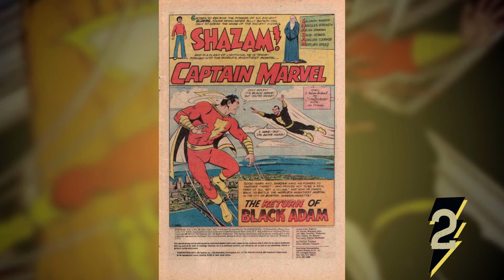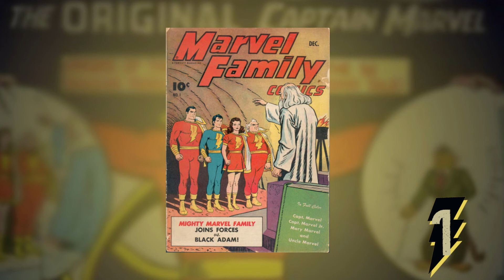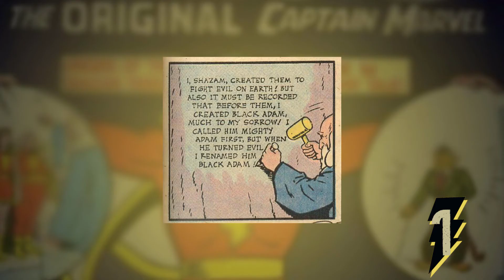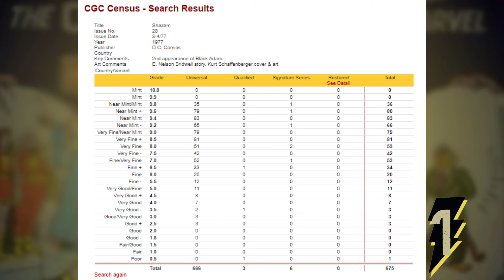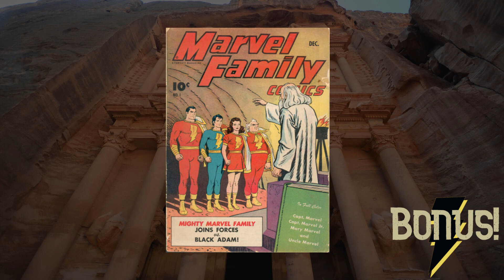Black Adam Top 10 Comic Books to Invest In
Did you know Dwayne (The Rock) Johnson has been in talks to play Black Adam for more than 10 years? It's been a long time coming, but we are finally getting a film treatment for the popular anti-hero. This character has such a rich history in the comics that there are multiple story arcs and segues that the DCEU can take advantage of.

Black Adam has:
- Been a villain and a hero.
- Gone toe to toe with both Superman and Captain Marvel (SHAZAM) at the same time and on more than one occasion.
- Single-handedly fought the Justice Society of America.
- Joined the Justice Society of America.
- Got married and started a super hero family that did not end too well.
- Ruled a country... and so much more!

We can anticipate several film appearances over the coming years with The Rock in the title role. This can be a golden opportunity for the DCEU to make some compelling stories and give the MCU some real competition. With that in mind, I want to share my top 10 Black Adam comic books that I recommend investing in.
Are there any Black Adam issues that were not on the list that you think are good candidates?

Timestamps and links to mycomicshop for each of the comics:

0:00 Thoughts on Black Adam potential

1:22 #10  Power of SHAZAM 10 (great cover, origin retold)

2:44 #9  JSA 16 (joins Johnny Sorrow's Injustice Society)

3:45 #8  52 Week 23 (first appearance Black Marvel Family)

4:13 #7 Black Adam 1B (Alex Ross variant)

5:02 #6  World’s Finest 257, 264, 267 (early appearances)

6:24 #5  Alter Ego 7 (unofficial, but only Silver Age appearance)

7:31 #4  All New Collector’s Edition Superman vs. Shazam DC Treasury Edition C-58 (second appearance)

8:43 #3  DC Comics Presents 69 (classic cover, versus Superman & SHAZAM)

9:28 #2  SHAZAM 28 (first Bronze Age appearance in original story at DC)

11:12 #1 SHAZAM 8 (reprints Black Adam's first and only appearance from Fawcett's Marvel Family 1 more than two decades later, predates #28 by 3+ years)

14:26 Bonus  Adventure Comics 497 (also reprints Golden Age Marvel Family 1, but 10 years after SHAZAM 8)